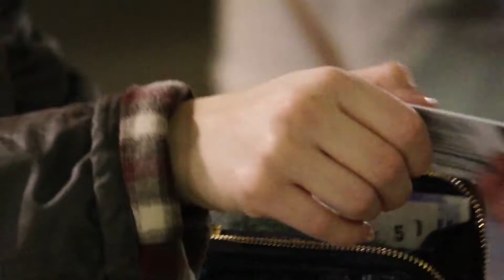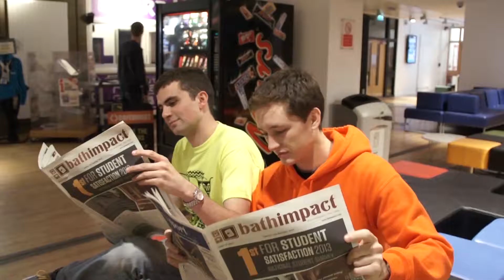Bath FW13 Highlights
A supercut of all the best moments from 2013's Freshers' Week Coverage by CampusTV. This also formed the station's NaSTA entry for the 2014 Awards.

Edited by: Ben Cochrane